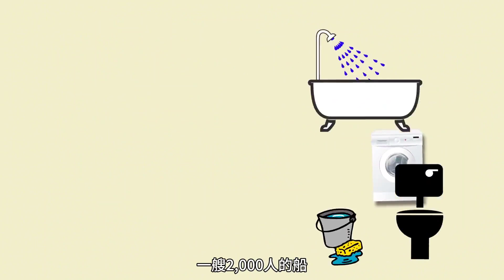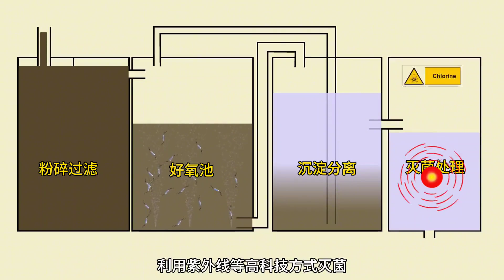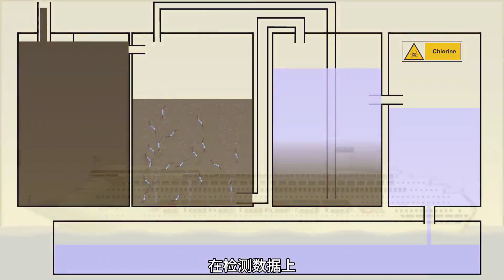船舶在海上航行時船員產生的生活污水是怎么處理的